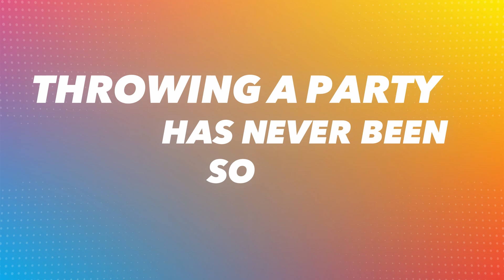Shugah Man Says Hello - Party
This dude overslept on his party planning but Shugah-Man came to save the day! Throwing a party has never been so easy!